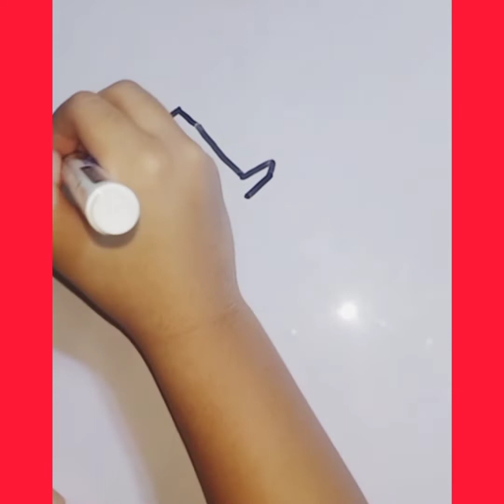HOW TO DRAW GUNDAM WING,JUSTINE MANJARES ARTS PH